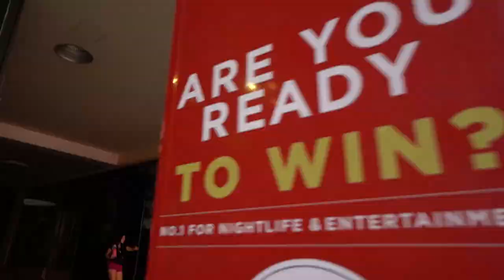Battle of Malta - intro to Day 1C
Day 3 gets underway - with some Shuffle Up dancing from the dealers and intro from BOM host Laura Cornelius